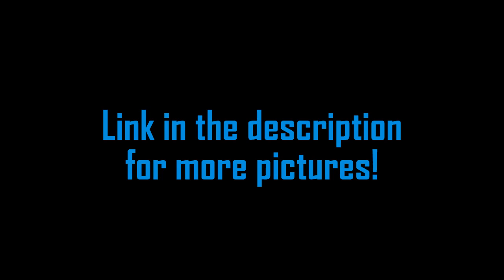Lego R/C Snowgroomer with Kaiser Excavator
This is a remote control snow groomer with manual excavator.  The snow groomer is my entry into the Eurobricks Sail he Technic Sea Contest.

Remote functions:
R/L tracks
blade up/down
blade rotate
blade tilt
compressor override
excavator slew

Manual Functions:
excavator boom up/down
boom in/out
dipper extend in/out
bucket tilt